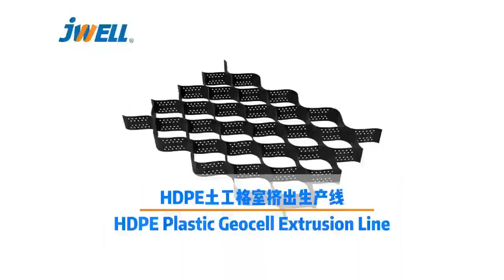JWELL Plastic HDPE Geocell extrusion line土工格栅 土工格室生产线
sales manager : Megan Dai
JWELL Co., Ltd was founded in 1997, the Chinese biggest plastic extrusion machinery manufacturers
with over 25 years in extrusion industry .Now we have 8 production base , more than 3000 employees,
having a strong technical & after sales service team for serving more than 150 countries.